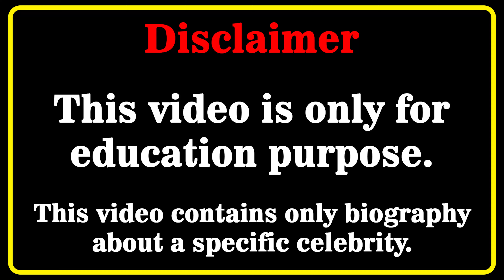Amaretto Wiki 💗 | Biography | Relationships | Lifestyle | Net Worth | Curvy Plus Size Model | Age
Amaretto Biography, Wiki, Relationships, Lifestyle, Net Worth, Age, Facts, Career, Plus Size Model, American Model
Who is Amaretto? 💖💖💖💖
In this video, we will discover Amaretto biography, net worth, lifestyle, birthday, age, height, weight, relationship, body measurements, wiki, fact in 2023  🔸🔸🔸

Ana Lorde Biography, Wiki, Relationships, Lifestyle, Net Worth, Age, Facts, Career, Plus Size Model, American Model

Americanmodel​s
curvy model
curvy models plus size
latest style
street style
fashion plus
celebs style
curvy models
street fashion
instagram star
latest fashion
plus size try on haul
curvy fashion
curvy haul
fat models
plus size
bbw
model
plus size haul
models
curvy women
plus size
hot models
curvy
top models
fashion model
how to become a plus size model
fashion model
beautiful girls
Amaretto
Amaretto wiki
Amaretto bio
Amaretto model